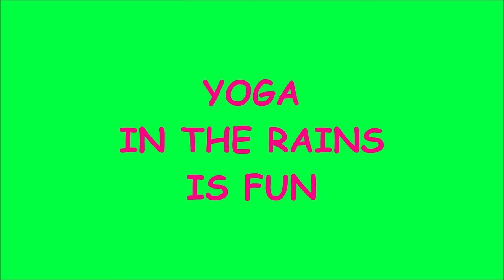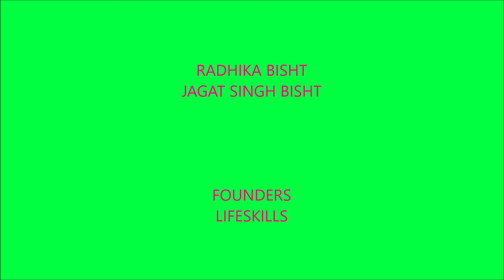YOGA IN THE RAINS IS FUN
Fun Yoga Is Better Than No Yoga
Rain sometimes provides welcome respite from routine yoga. When it is raining heavily and its water water everywhere, it is time to play and have some fun.